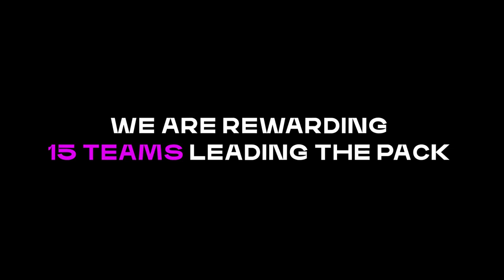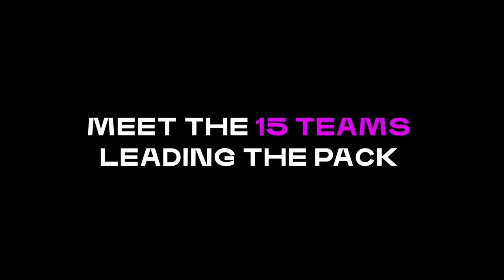Meet the $15M Milestone Award Winners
The $100M XPRIZE Carbon Removal, the largest incentive prize in history fighting humanity’s biggest problem, just awarded $1M each to 15 teams.

Congratulations to these milestone winners!
ABOUT XPRIZE